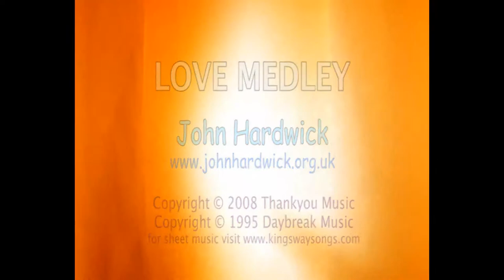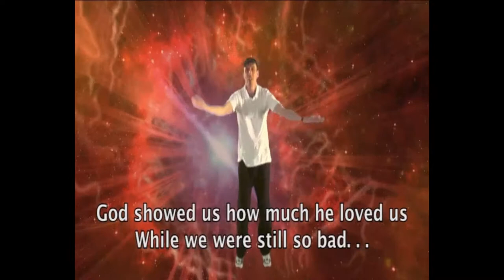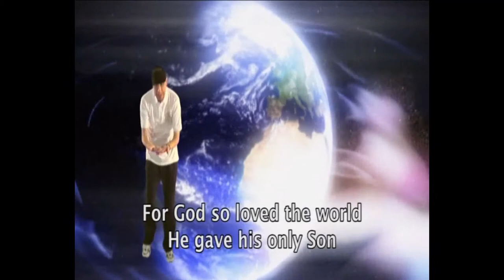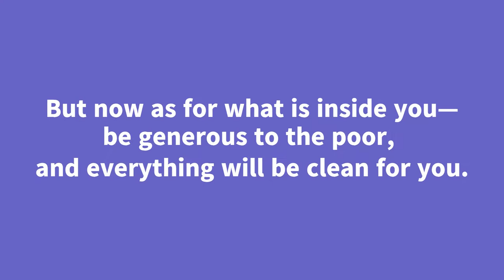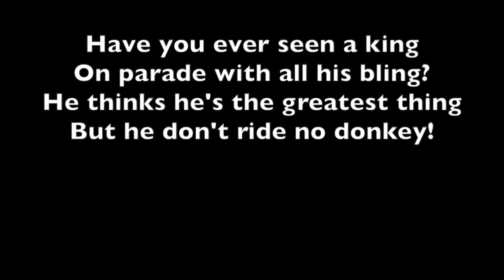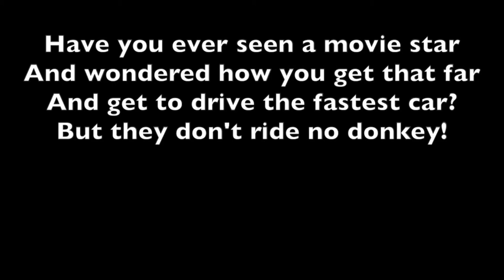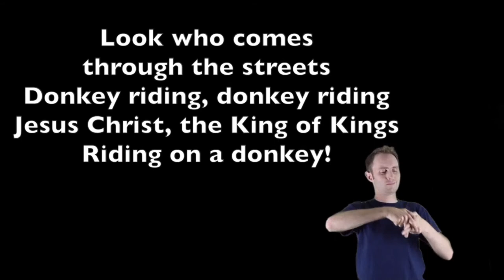Ebenezer Episode 46 ‐ Woe To The Pharisees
Welcome to Ebenezer! Our new online children's club from Christ Church Stone. Future episodes will be uploaded 5pm Monday and Wednesday!